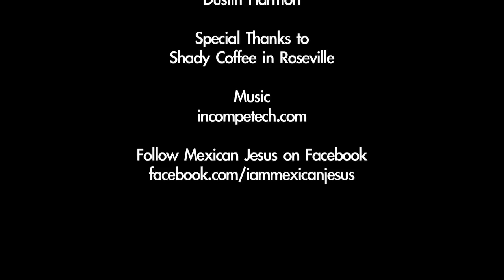Mexican Jesus Episode 1 "The Snitch"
Welcome to the first episode of Mexican Jesus.